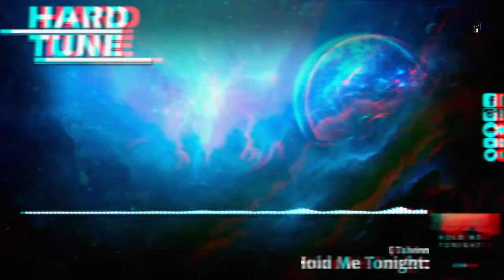Dj Talvin - Hold Me Tonight (HQ Free)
...:..::..::: .Channel Info. :::..::..:...

...:..::..::: .Artist Info. :::..::..:...

...:..::..::: .Upload Info. :::..::..:...
Artist: Dj Talvin
Title: Hold Me Tonight
Label: Free Release
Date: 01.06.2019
Quality: 320 kbps MP3 / 44.100Hz / Stereo

...:..::..::: .My Partners :::..::..:...

...:..::..::: .New Design. :::..::..:...
helped by ▼Rogue▼
...:..::..::: .Support. :::..::..:...

Set Notifications of New Uploads ON!
3. Hit the box "Send me all messages for this channel''
4. Click on SAVE & you're done!

Snapchat sakomg

artist:
title:
label:
free: please share with me the download link
or

...:..::..::: .Legal Info. :::..::..:...